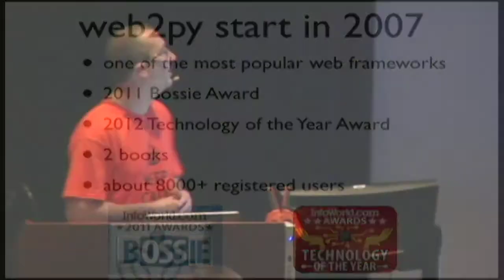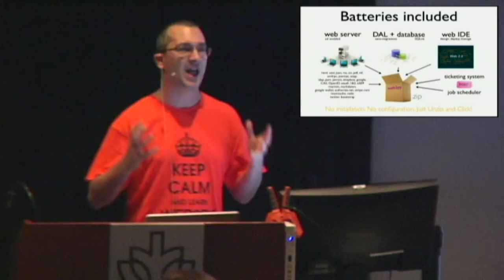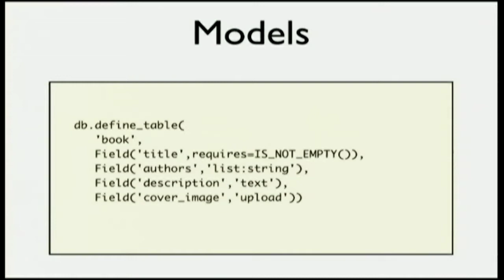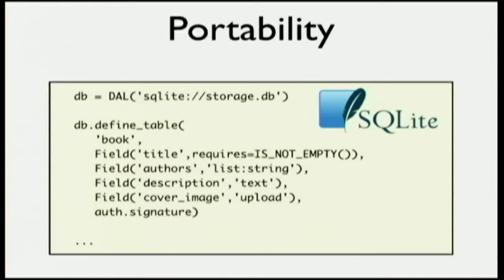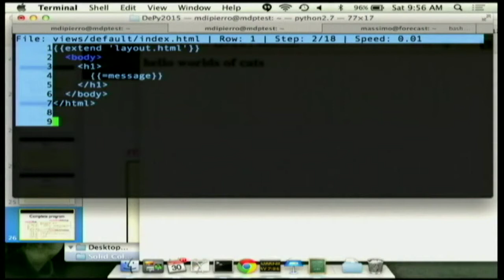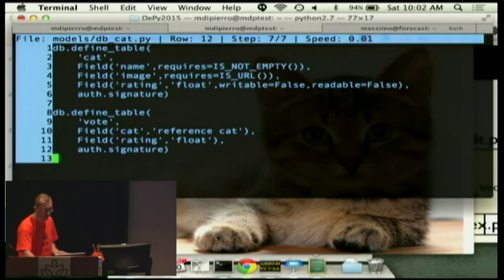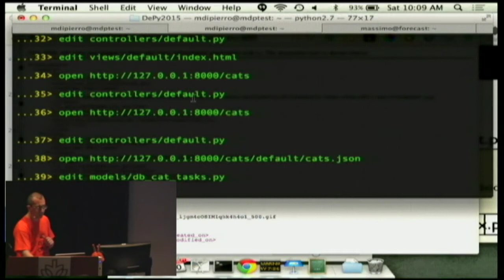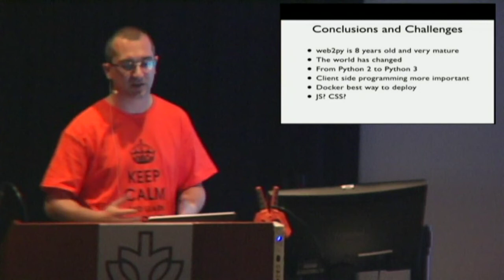Eight years of web2py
Massimo Di Pierro
This is a compressed tutorial web2py taking an historical prospective, going from its older features to some of the most recent ones. No previous experience required.